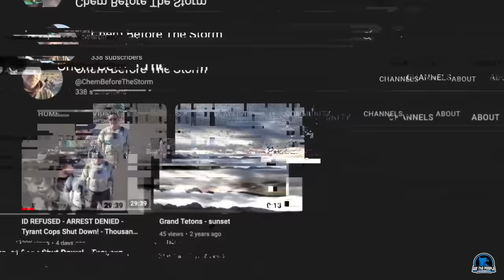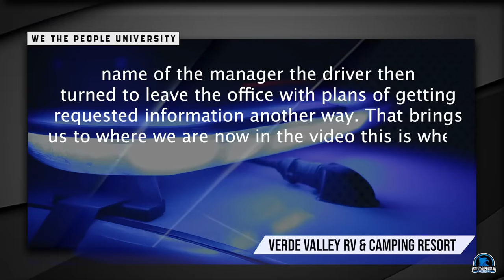This Man Fought Back - Cops Got Owned Fast - ID Refusal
SUMMARY OF INCIDENT:

Cops attempt to ID a man for not breaking a law and get an ID Refusal instead. This man was ready for the fight. Always remember you have the same rights no matter who you deal with. Don't let them get over on you. Learn Your Rights!

My name is Abiyah Israel and I'm a former Police Officer and Sheriff's Deputy.

We cover issues on constitutional law, like government corruption, criminal defense, and police misconduct. Actions like audits known as 1a Audits and Cop Watching help fight against the growing tyranny in America. Although the 1st Amendment, 4th Amendment, 5th Amendment, and 14th Amendment are among the most popular of all amendments, we encourage the people to learn all of their rights.